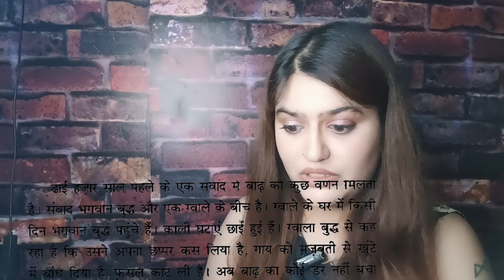DELHI FLOODS: बाढ़ आई नहीं लाई गई!|जिम्मेदारी किसकी! ARVIND KEJRIWAL|BJP|MODI|BIHAR|HIMACHAL PRADESH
DELHI FLOODS: Who is Responsible|जिम्मेदारी किसकी! ARVIND KEJRIWAL|BJP|MODI|BIHAR|HIMACHAL PRADESH|